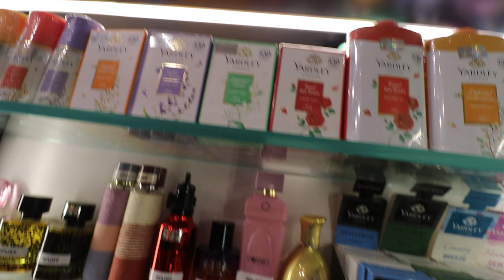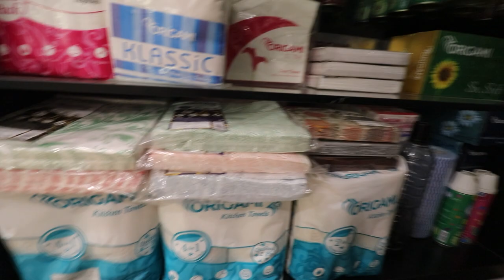Shopkaro Par Ky Ky Milta Hai Dekho